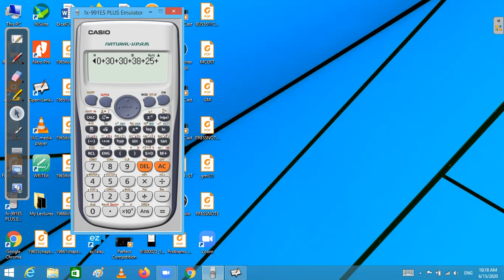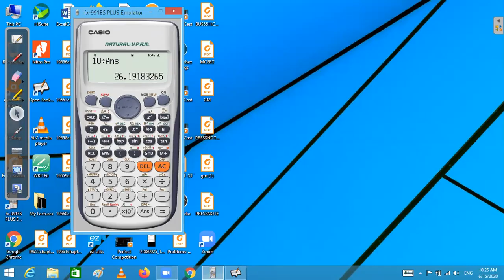AFC 03 QT Business Statistics Lecture 13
1. Harmonic Mean (Grouped Data)
2. Relationship Between AM, GM, & HM
3. Median (Ungrouped & Grouped Data)